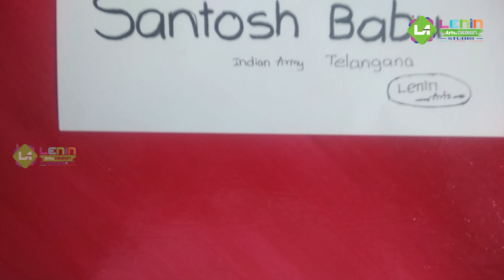| colonel santosh babu Drawing | కల్నల్ సంతోష్ బాబు కి సెల్యూట్ |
కల్నల్ సంతోష్ బాబు కి సెల్యూట్.